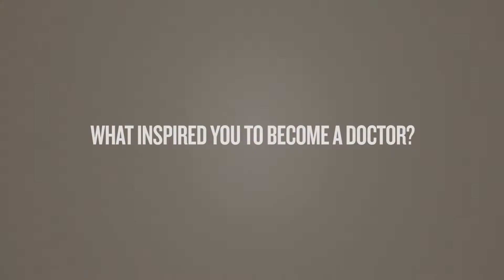Abraham Wolfenzon, M.D.